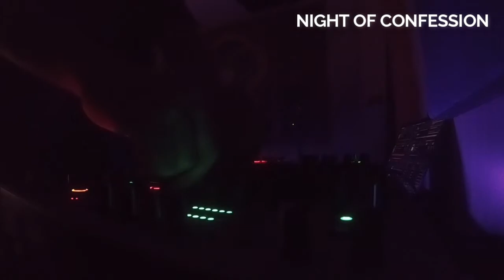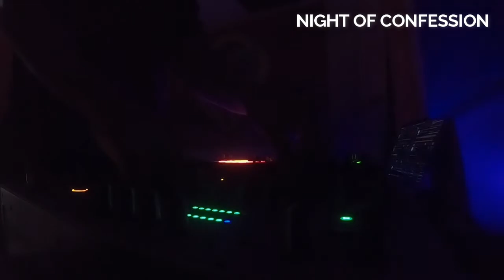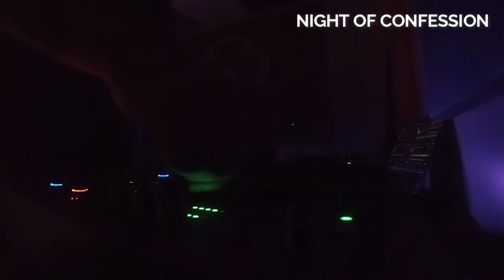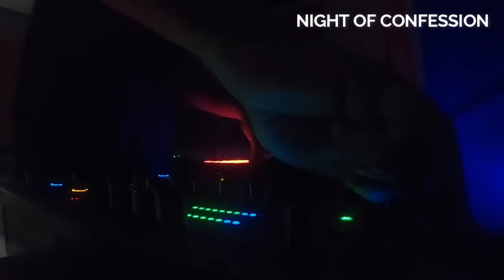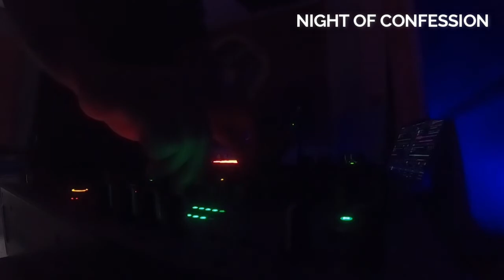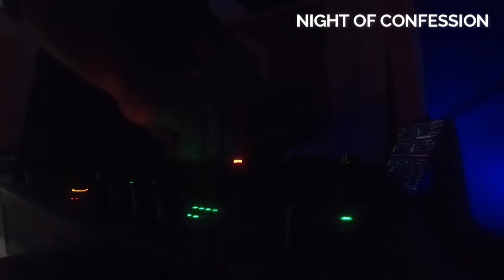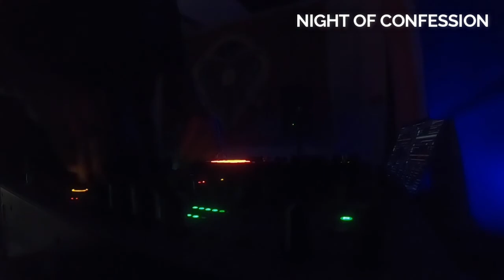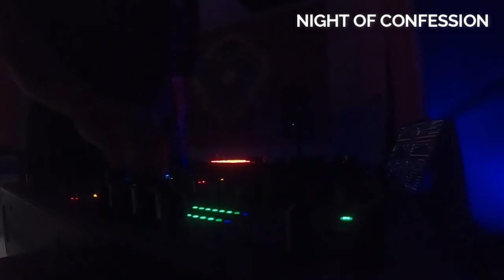ALCHEMY LXXII (hosted by JOSE VERA)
Hi guys, in this episode of ALCHEMY we have the honor to introduce you to: JOSE VERA; Ecuadorian DJ/Producer, from the city of Guayaquil.
He grew up in a family with an intimate relationship with music in general. From a very young age he learned to listen to music without judging. He appreciated the sound for what it is and related to the songwriting. He started developing music production at the age of 16 and in 2019 he made his first release with EC's Mystic Groove. He comments, that the depth of the music seems to be infinite.

Don't forget his latest EP titled 'First Humans'.

Tracklist:
1) Jose Vera - I don't like commercial spirituality (Unreleased)
2) Diskop Flashback
3) Hostox Reinterpretation - The time is now
4) Unknown Artist - Divine Engine TM
5) El Provost (Shonky Remix) - Allez Ally
6) AVH feat. T.A (Alex Font Remix) - Professional Widow
7) Jose Vera- Microshift (Unreleased)
8) Alex Arnout - Hypnotherapy
9) Martin Mercer - Isarastetaus
10) Freaks - Instruments (1999 Edit)
11) Magic Olives - Love will set you free
12) Barak - a story behind everything